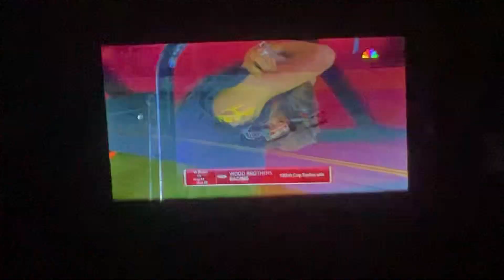Reaction To Race Finish